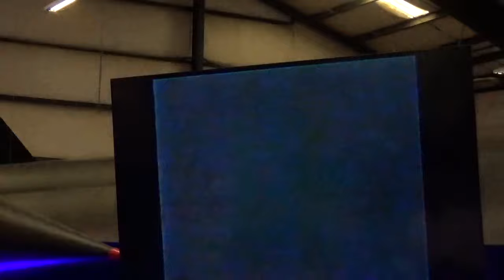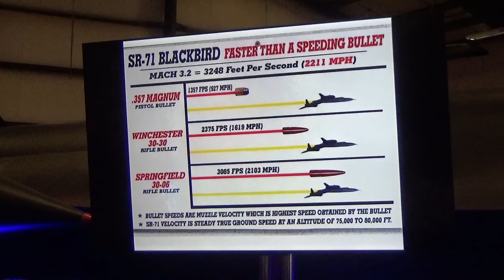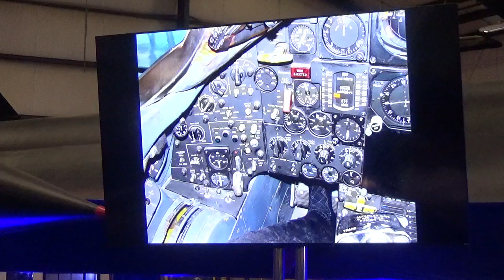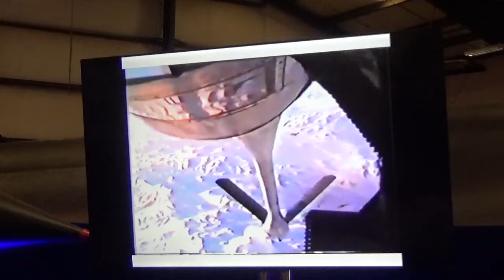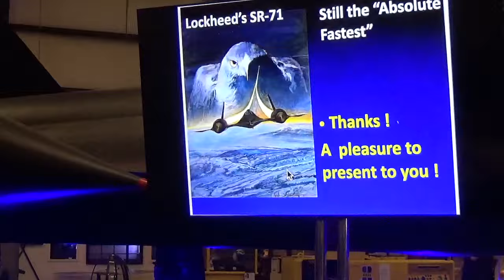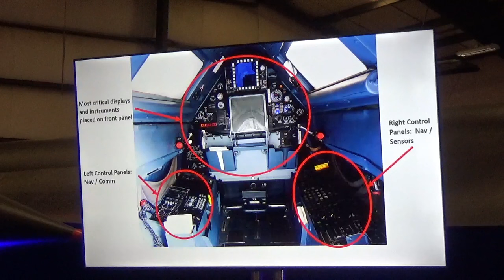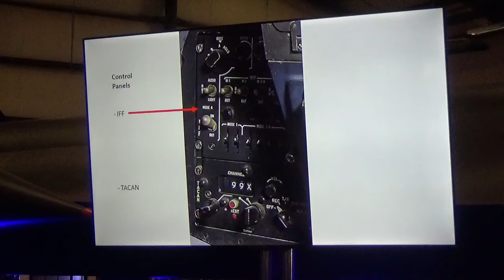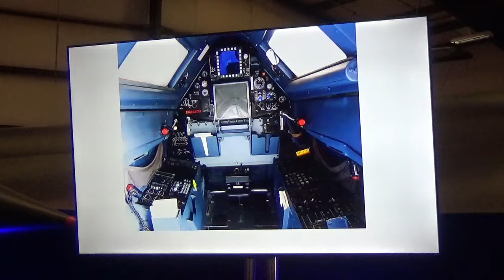SR-71 Instrument Panel Presentation 21 April 2024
B. C. Thomas and Barry MacKean lead a presentation of the SR - 71 cockpit in this video. This presentation took place during the 2024 SR-71 Weekend at the March Field Air Museum.